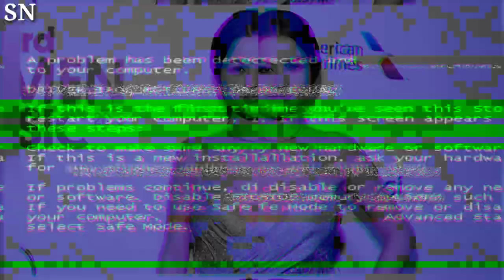Selena Gomez Pairs Her Teeny Tiny Shorts with Her Hot New Accessory A Brace for Her Broken Hand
"Selena Gomez combines teeny tiny shorts with a hot new accessory—a brace for her broken hand. The singer and actress flaunts her fashion-forward style even in times of injury. SelenaGomez FashionStyle Accessory BrokenHand"